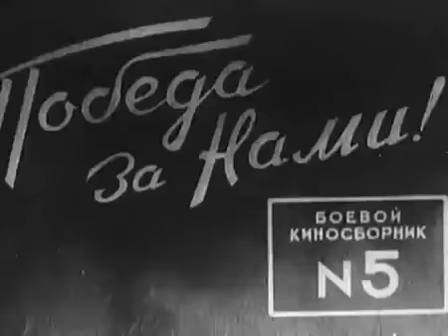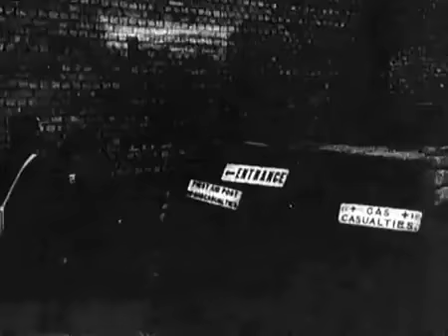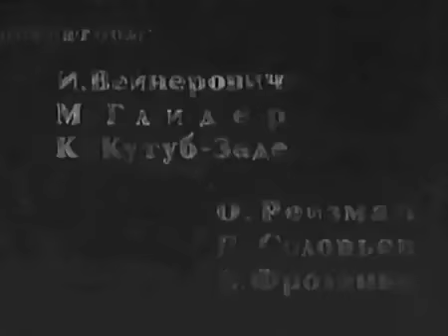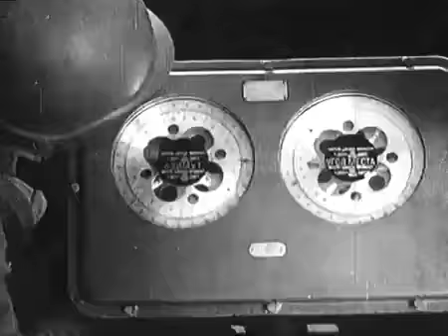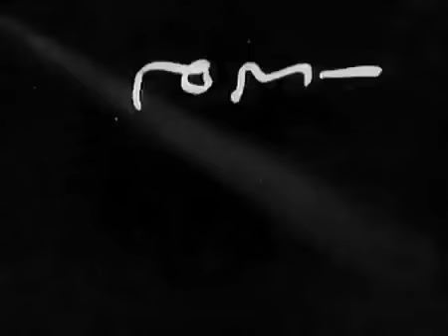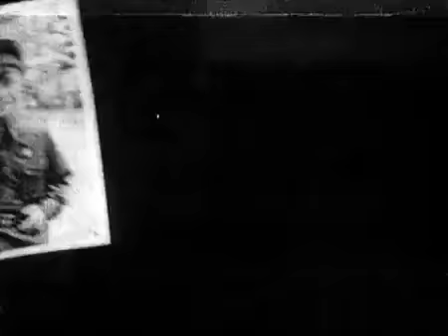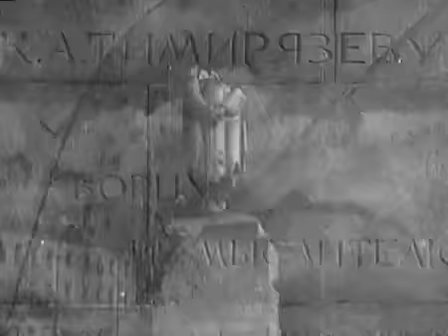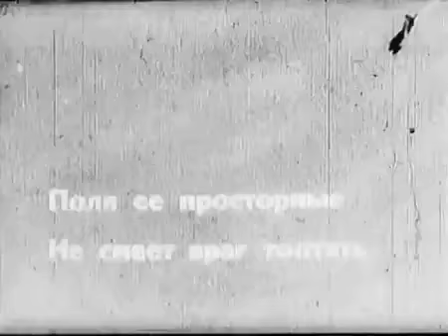Боевой киносборник №5 (1941)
Победа За Нами. Боевой Киносборник №5 (1941)

Киносборник состоит из двух документальных фильмов: «Лондон не сдаётся» и «Наша Москва».
Страна: СССР
Производство: Центральная студия кинохроники; Мосфильм